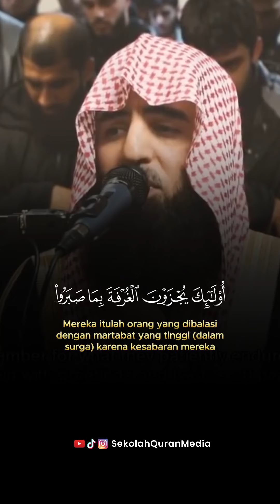Surat al Furqon 73-75